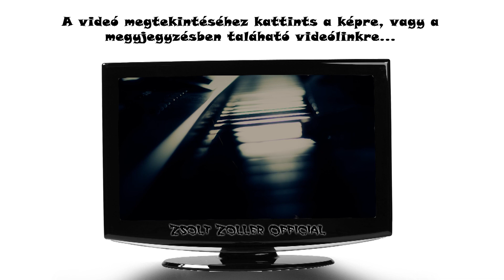Feliratkozói értesítés: Bruno Mars: It Will Rain - MAGYAR cover